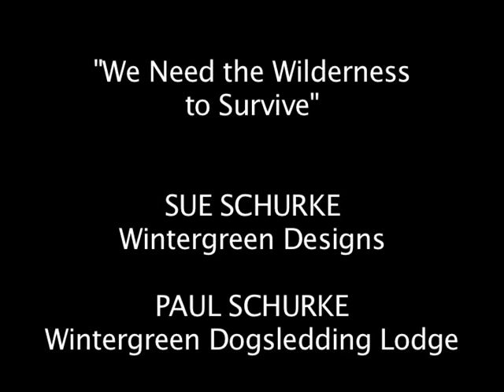Economic Values of Wilderness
Paul Schurke (Wintergreen Dogsledding Lodge) and and Sue Schurke (Wintergreen Designs) of Ely, Minnesota talking about how their businesses depend on the wilderness of northern Minnesota.